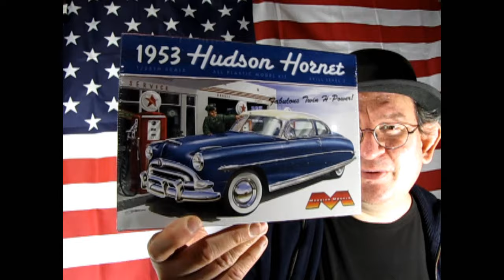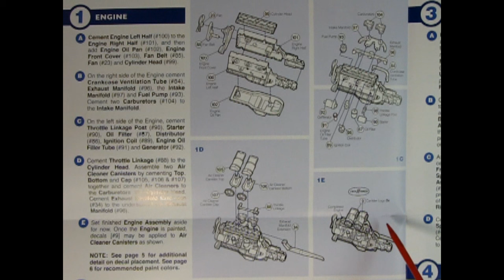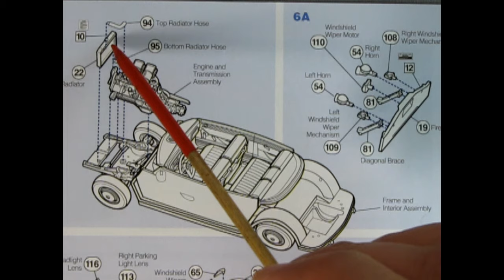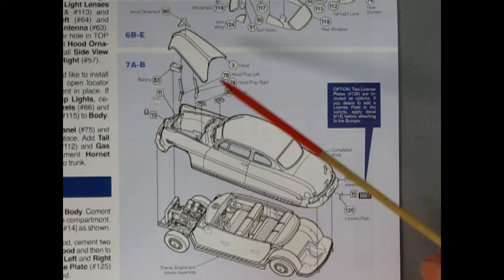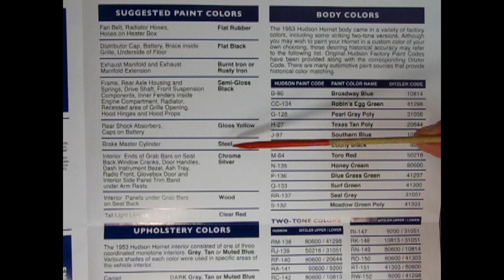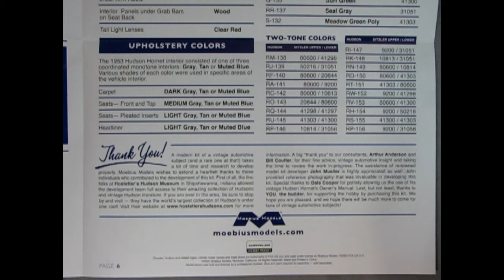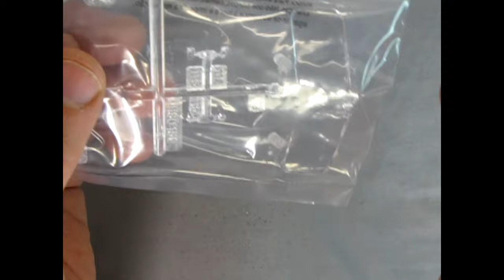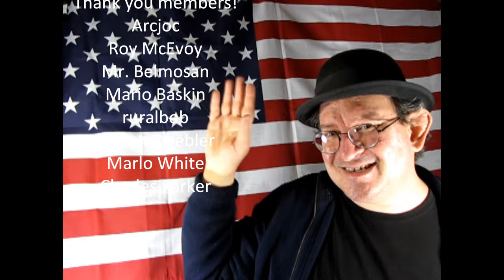Model Car Garage - The Moebius 1953 Hudson Hornet Model Car Kit Unboxing Video